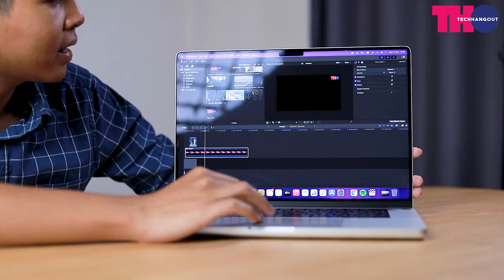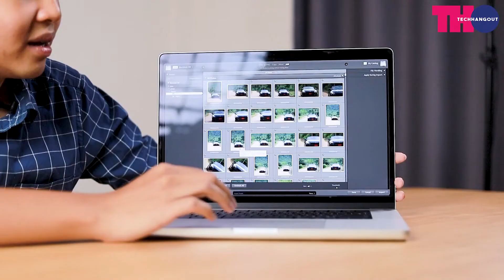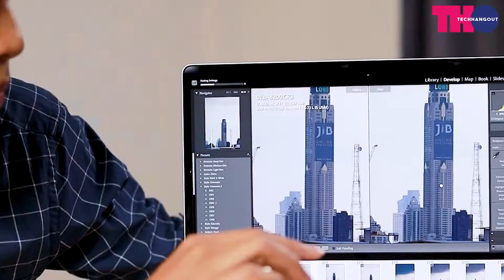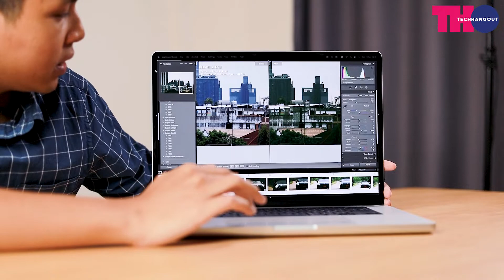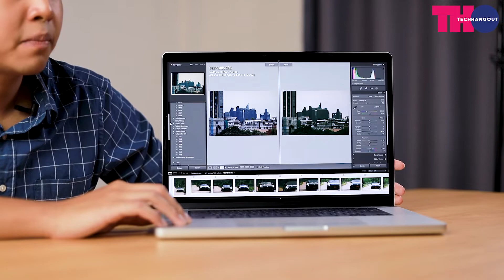Nine Review | พรีวิว Macbook Pro 16 2021 การกลับมาของ SDXC และ พอร์ตเชื่อมต่อ !